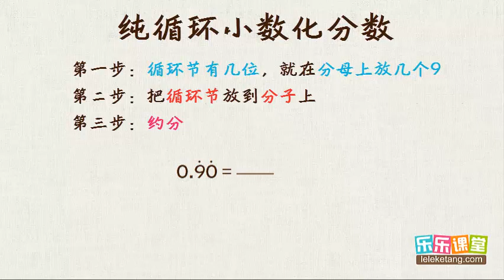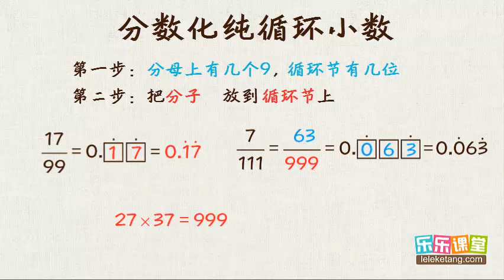32 2 纯循环小数化分数 小學奧數 五年級計算2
32 2 纯循环小数化分数  小學奧數  五年級計算2